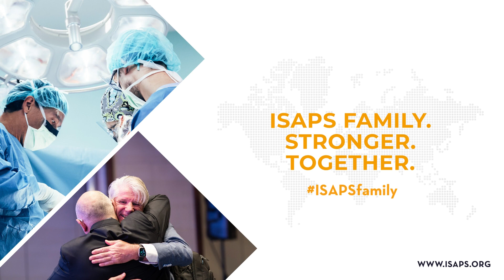Dr. Manoj Khanna: The many benefits of ISAPS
Dr. Manoj Khanna, National Secretary, India, shares the many ISAPS membership benefits including numerous academic activities and great friendships.

If you are not yet part of the ISAPS Family, join us today and start sharing in our worldwide educational & networking opportunities.